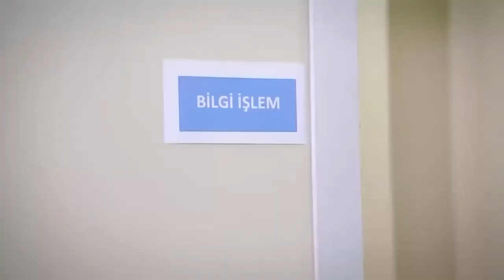Yagız Can't See The Truth - Can't Stop Loving You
Yagız Can't See The Truth ''AFTER THE TRUTH''